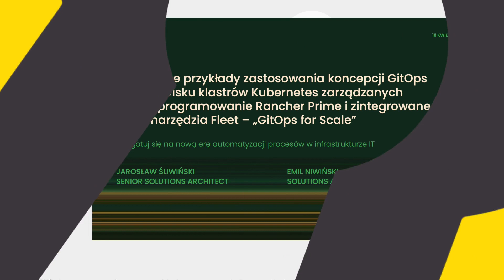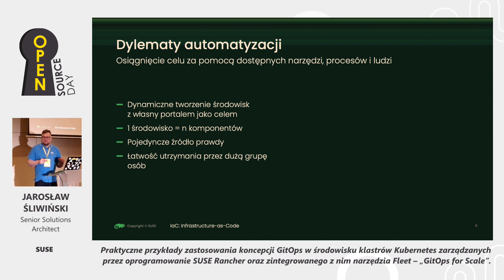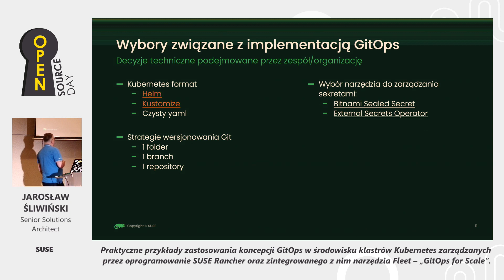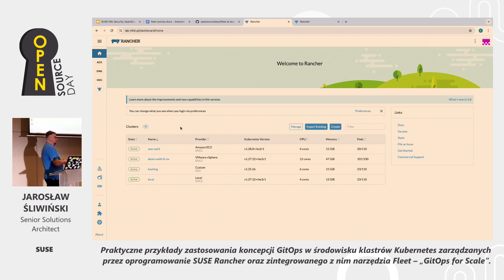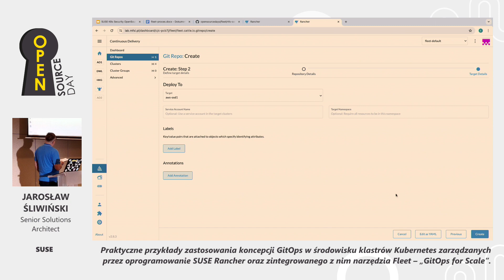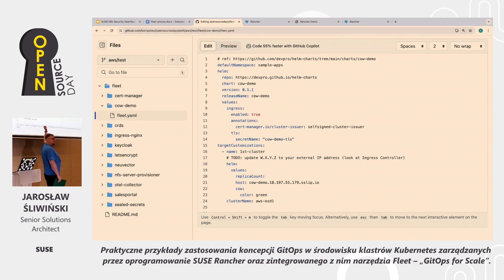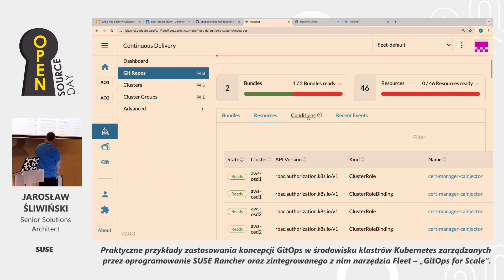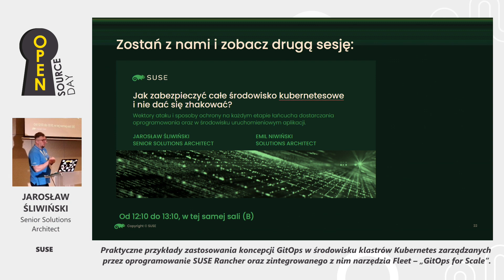Praktyczne przykłady zastosowania koncepcji GitOps w środowisku klastrów Kubernetes.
Podczas prezentacji uczestnicy otrzymają solidną dawkę wiedzy, jak skutecznie zarządzać skalowaniem aplikacji oraz infrastruktury za pomocą metodologii GitOps. Eksperci SUSE podzielą się najlepszymi praktykami, pomocnymi w optymalizacji procesów deweloperskich i operacyjnych.